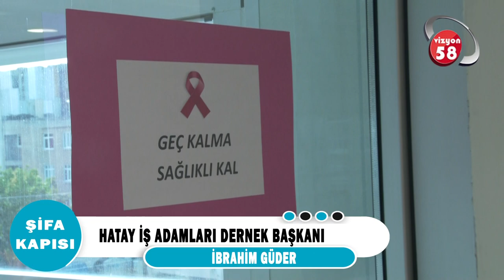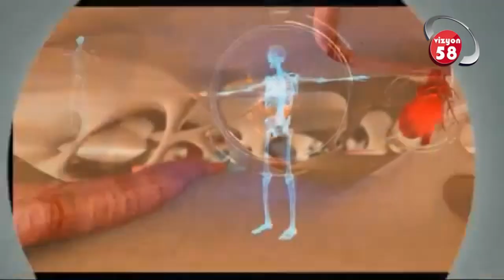Avrasya Hastanesi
MEME KANSERİNİN “FARKINDA OL!”

KONTROLÜ ELDEN BIRAKMA...

Avrasya Hastanesi Zeytinburnu’nda 1-31 Ekim Meme Kanseri Farkındalık Ayı Kapsamında Bilinçlendirme Programı Gerçekleştirildi.
Programa protokol mensupları, hekim ve sağlık çalışanları, kanser hastalığını geçirip hastanede tedavi görev hastalarımız ve basın mensupları katılım gösterdi.

İçinde bulunduğumuz Ekim ayı meme kanserinde erken teşhisin önemi ve meme kanseri farkındalığının vurgulanması amacıyla Dünya Sağlık Örgütü tarafından 2004 yılından bu yana bilinçlendirme ve farkındalık ayı olarak belirlenmiştir.
Meme kanseri, tüm dünyada olduğu gibi Türkiye’de de kadınlarda en sık görülen ve yaşam kaybına neden olan kanser türüdür. Kadınlarda görülen kanserlerin yaklaşık yüzde 25’ini meme kanseri oluşturmaktadır.

Programda Avrasya Hastaneler Grubu olarak kadınlarımız “Kontrolü Elden Bırakma” diyerek Meme Kanserine karşı bilinçlenmeye davet edildi.

Bu kapsamda Avrasya Hastanesi Gaziosmanpaşa Genel Cerrahi Uzmanı Op. Dr. Şefika Aksoy, Avrasya Hastanesi Zeytinburnu Medikal Onkoloji Uzmanı Doç. Dr. Fatma Şen, Radyasyon Onkolojisi Uzmanı Prof. Dr. Mustafa Vecdi Ertekin Avrasya Hastaneler Grubu Yönetim Kurulu Başkanı Op. Dr. Hüseyin Urlu günün anlam ve öneminin belirtildiği konuşmalarını gerçekleştirdiler.